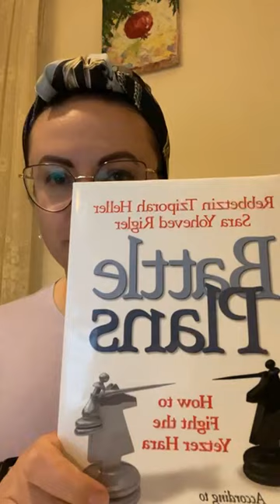👊 Военные стратегии борьбы с Ецер Хара. №30: Всегда говори "Да" | Ханна Кейла Яблонская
«Внешние движения вызывают движение внутри», - говорит Рамхаль. Мы воздерживаемся от выполнения многих заповедей, потому что боимся лицемерить: «Я еще не на том уровне».

Однако страх лицемерия и толкает нас в объятия ецер-хара, который радуется нашему нежеланию совершать какие-либо добрые дела.
Поскольку ецер-хара лени - мастер отговорок и объяснений, вы можете подорвать всю его кампанию, просто сказав «Да», когда на вашем пути встречается мицва.